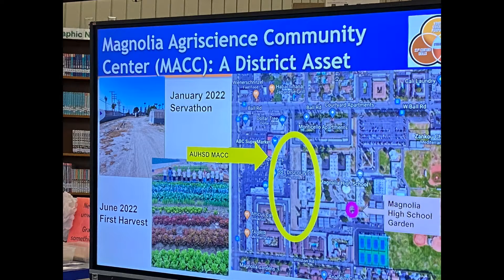E157 Magnolia AgriScience Community Center--9 Months Later